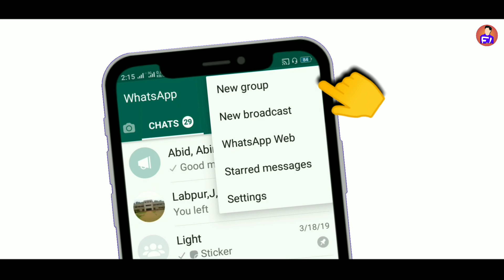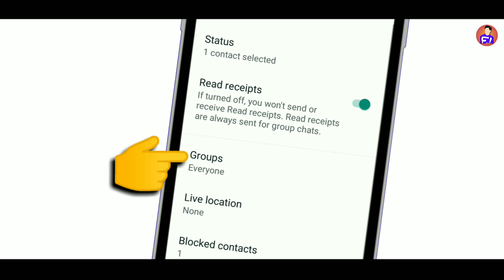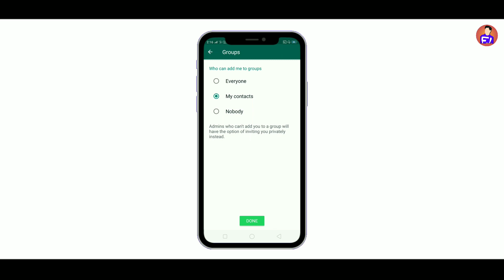Whatsapp New Amazing Feature 2019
*Best Gadgets For Youtuber With Best Price*
**Best mic

Budget mic
(MRP 165)
  Green screen